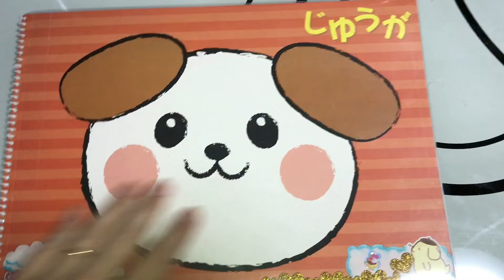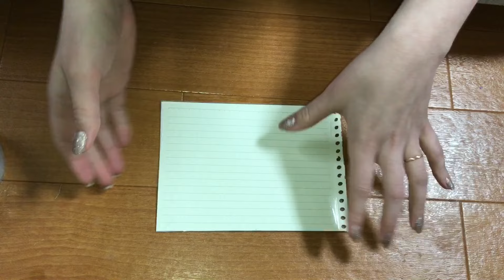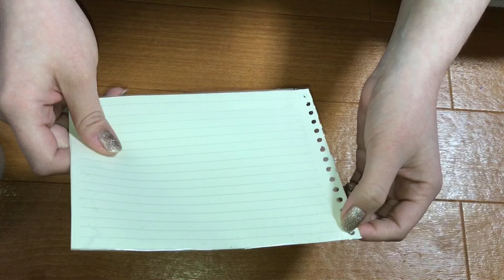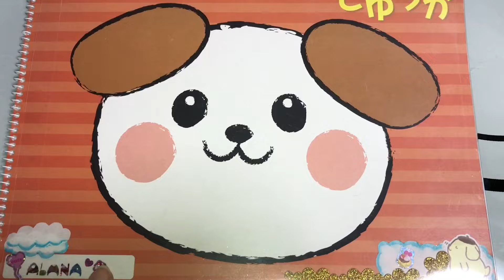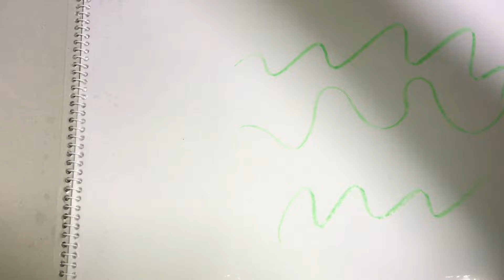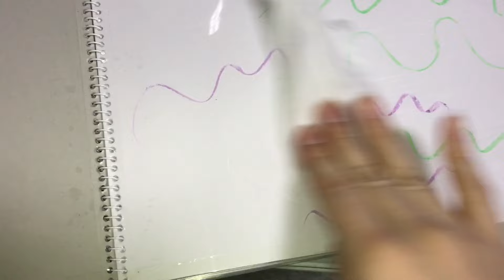Diy, caderno de desenho infinito!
(🎀◠‿◠) Me encontre:
raquel_watari
➕Google+